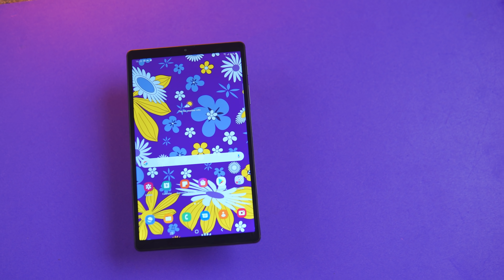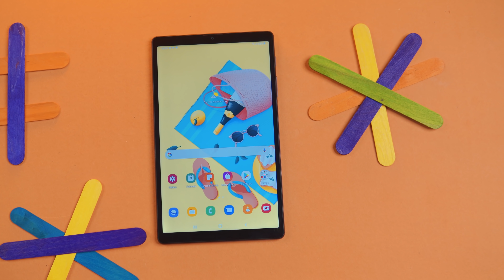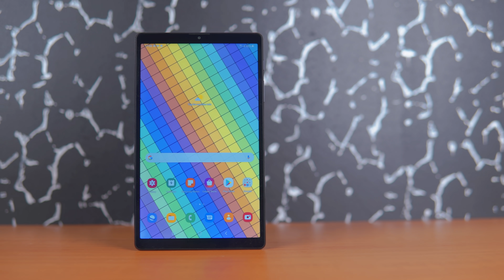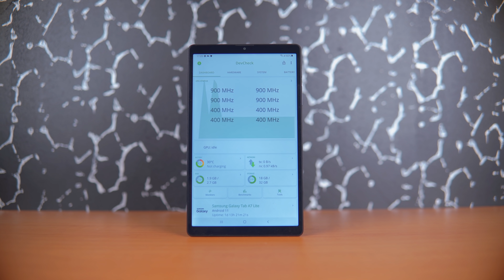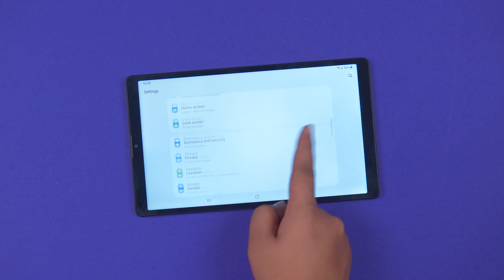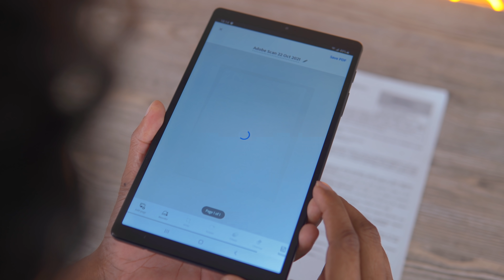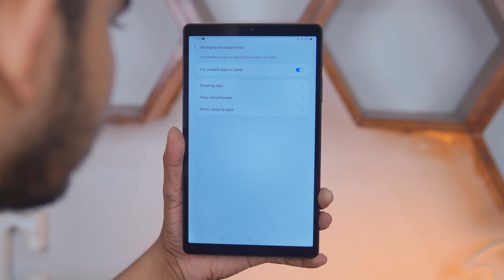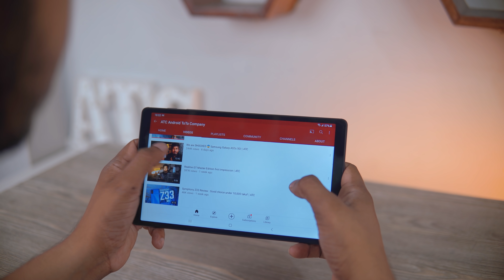Samsung Galaxy Tab A7 Lite : ১৮,০০০ টাকায় ভালো ডিল? | ATC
Samsung Galaxy Tab A7 Lite, an affordable tab from Samsung which is offering some decent specs. But is it a worth buying tablet for daily use?

Price
3/32 GB -  BDT = 17,999/-

Follow ATC